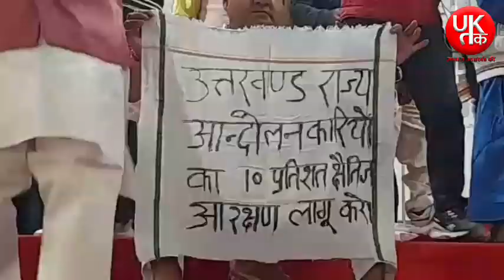विधायक ने राज्य आंदोलनकारियों के लिए उठाई आवाज़